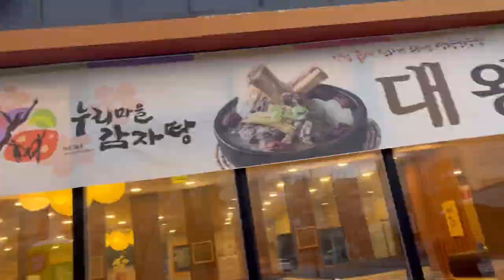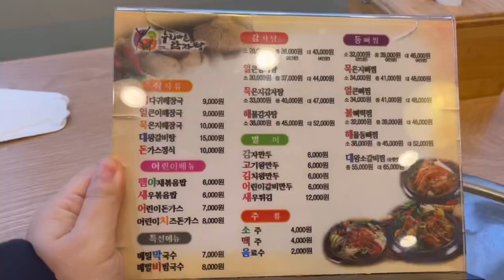누리마을감자탕 인민윤과함께하는life